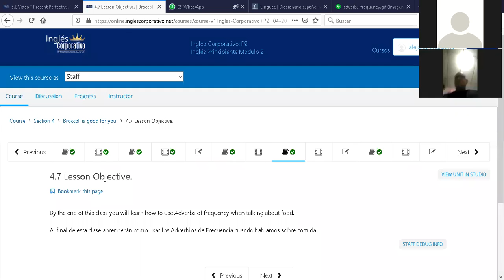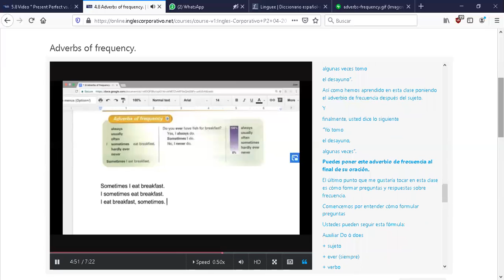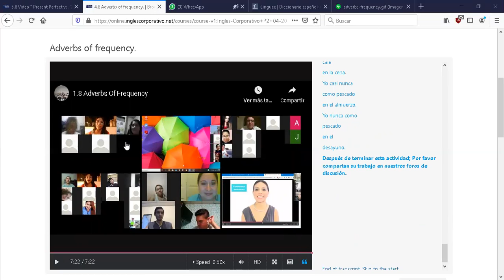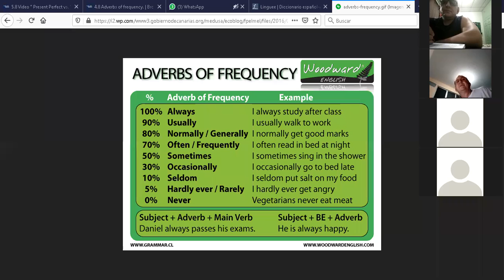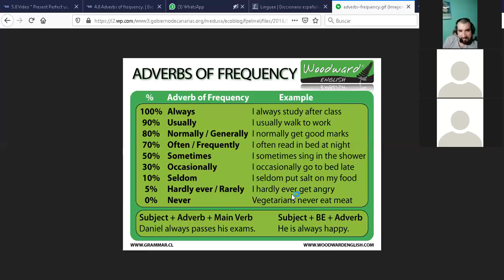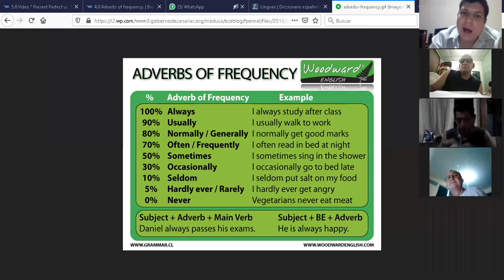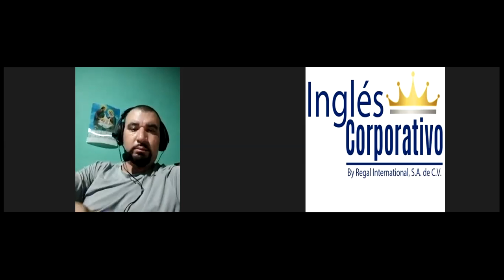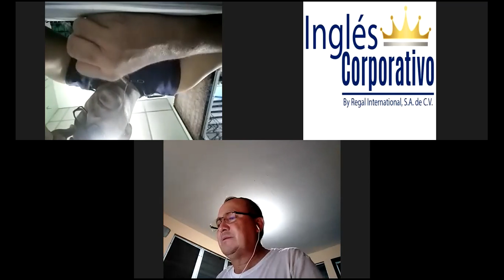Ingles Corporativo-P2-03-9-10-PM-05-18-20 Adverbs of frequency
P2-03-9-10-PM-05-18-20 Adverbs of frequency